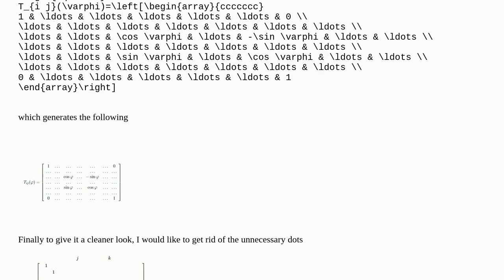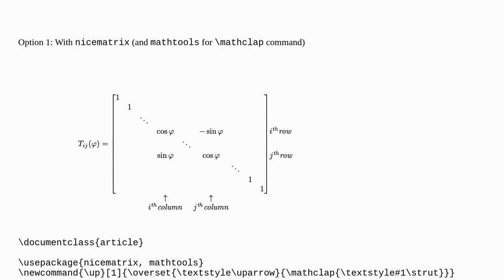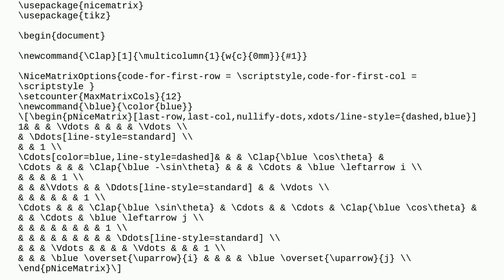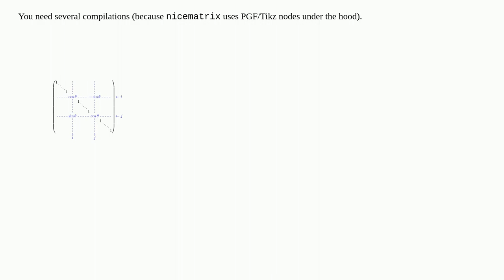Tex: Help formating a matrix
Help formating a matrix

A special thanks goes out to the community

  matrices